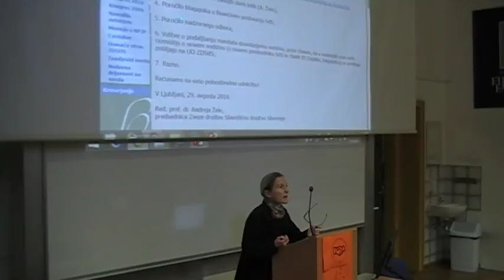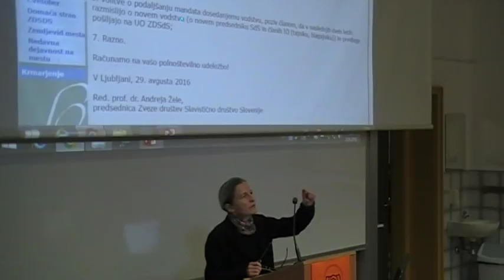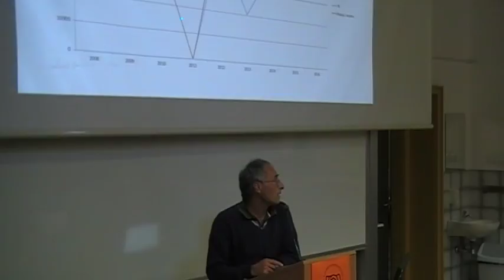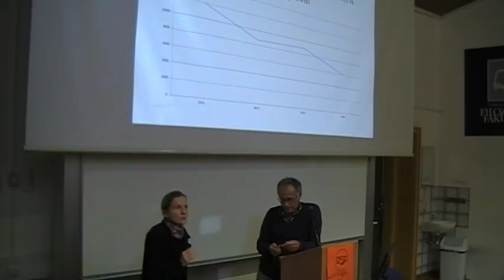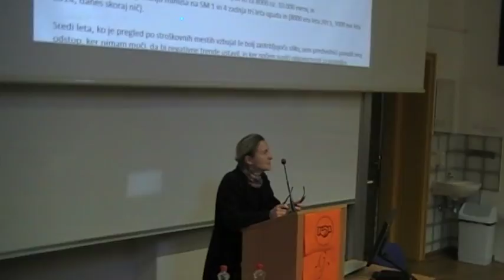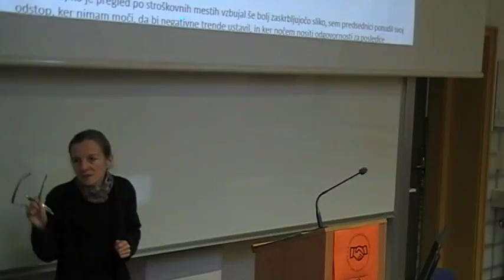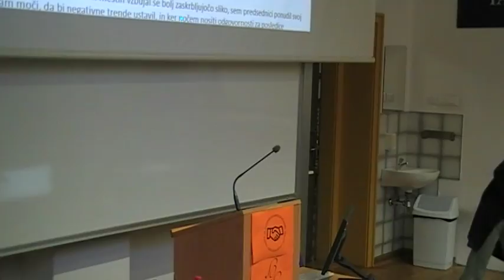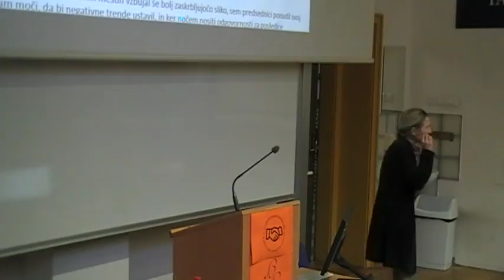Občni zbor ZDSDS 2016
Zbor je bil izveden znotraj slavističnega kongresa o slovenščini v prevodih.